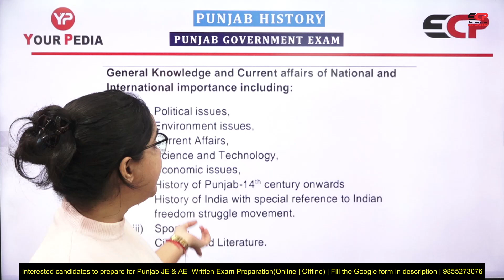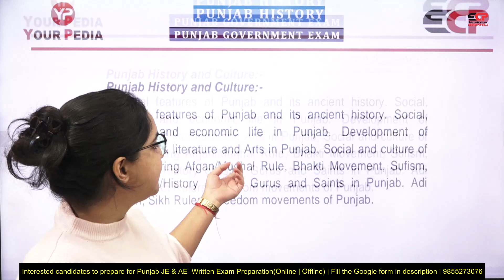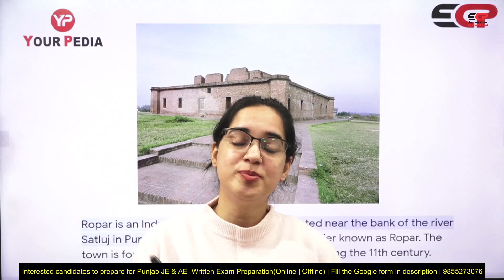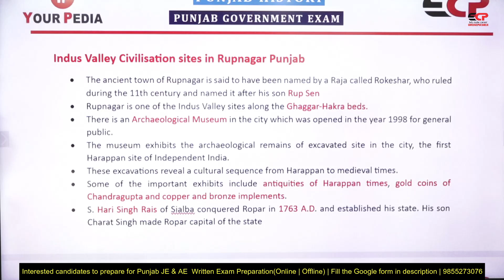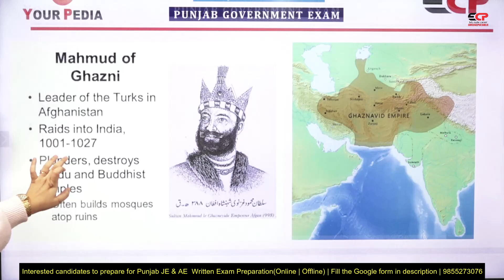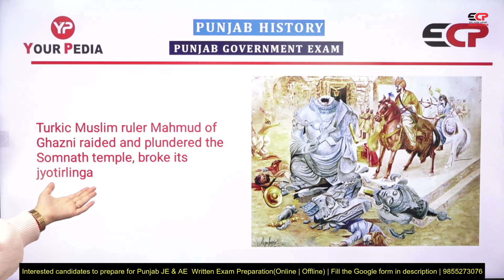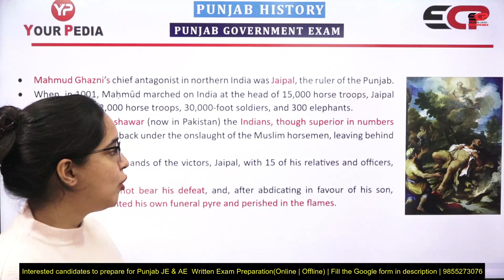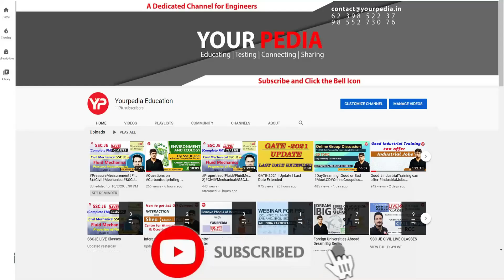Web series on History of Punjab for SDO/JE/AE written examinations | PPSC & PSSSB Civil & Electrical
PSSSB JE EE | Update on Exam Syllabus & Date of Exam | Written exam preparation with ECP | Detailed syllabus analysis & strategy of Electrical Junior Engineer Vacancies in PSSSB | Wait over! Detailed Notification out of PSSSB JE 127 backlog vacancies | Start preparation with ECP  | Good News! 345 Posts! PSSSB conducting Junior Engineer Exam for various departments & posts | Chandigarh. Join Engineers Career Point based in Chandigarh to get sure selection.

Interested candidates to prepare for PSSSB Junior Engineer written exam fill Google form

Our Selections
* 500+ Engineer Trainees
* 100+ Assistant Engineers
* 300+ Junior Engineers

Our Expertise
* Expert & Experienced Faculties
* 100% syllabus coverage on time